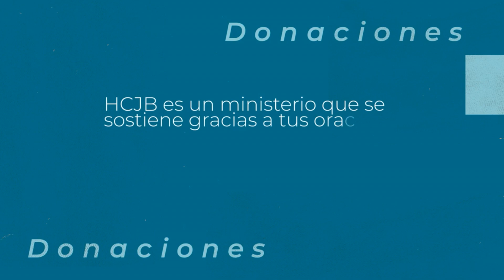Prevención del suicidio (Parte 1)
La prevención del suicidio es una responsabilidad compartida que requiere empatía y apoyo. En la primera parte de este episodio exploramos estrategias efectivas, historias de esperanza y recursos para cuidar la salud mental y el bienestar emocional.
Escucha este y otros episodios del Podcast En Familia con Marco y Martha Claudia Mosquera.